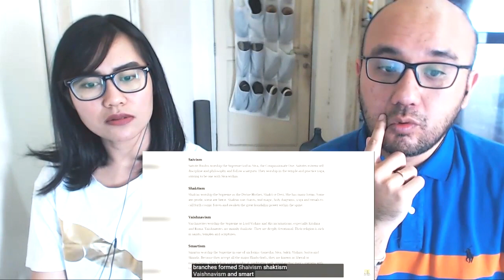Indonesians React To Why Do Hindus Have So Many Gods? | FTD Facts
FOR ENDORSEMENT INQUIRY